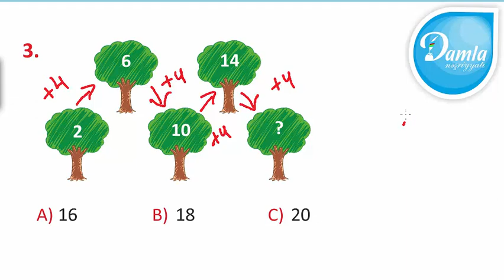Məntiq - Beyin Gimnastikası 2-ci sinif – Səh. 28 - Sual 3